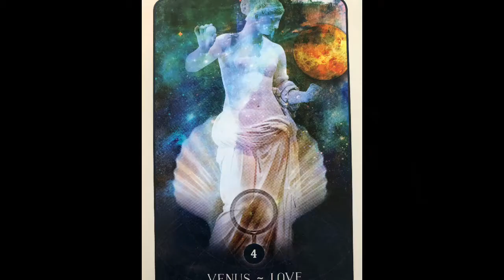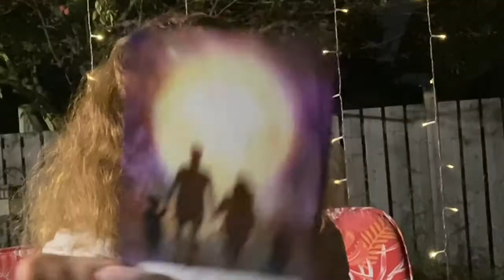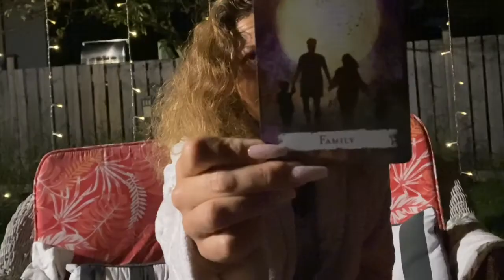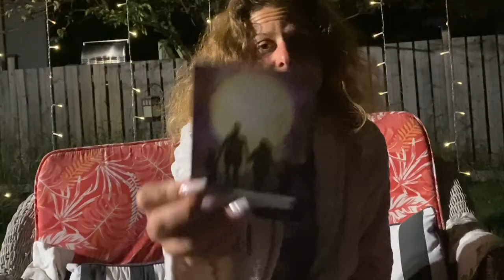MESSAGES FROM VENUS 😘 FAMILY 💫 STARSEED✨TWIN FLAME ASTROLOGY, TAROT & SACRED GEOMETRY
Preparing for the New Moon 🌙 still feeling the affects of  The Blue Moon in Aquarius ♒️ AMPLIFYING THE BUILDING OF NEW EARTH!! And has us with our New Beginning back In the GARDEN of VENUS 💖 building with our new patterns!! We are In the CREATION OF WHATS NEVER BEEN SEEN 👁
MASSIVE MIRACLES & HEALING!!! ❤️‍🩹

August 22, 2021 Synchronicity 💖LEARNING TO TRUST THE WAY THINGS UNFOLD🌸 FULL BLUE MOON IN AQUARIUS